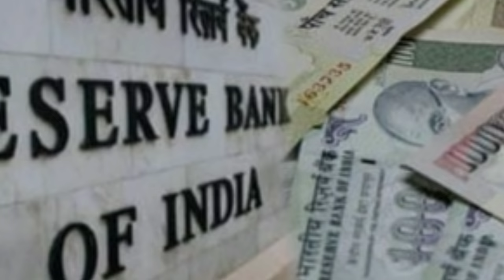കേന്ദ്രവുമായി ഉടക്ക്, ഊർജിത് പട്ടേൽ രാജിവച്ചു -Reserve bank governor Urjit Patel Resigns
റിസർവ് ബാങ്ക് ഗവർണർ ഊർജിത് പട്ടേൽ രാജിവച്ചു. രാജി കേന്ദ്രവുമായുള്ള അഭിപ്രായ വ്യത്യാസത്തെ തുടർന്നെന്ന് സൂചന